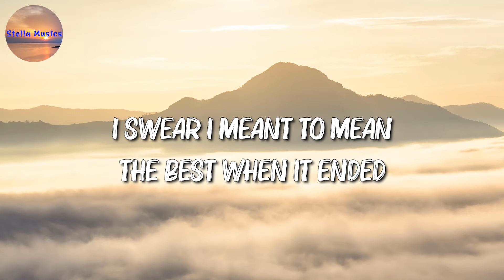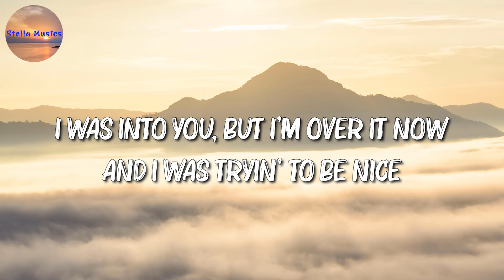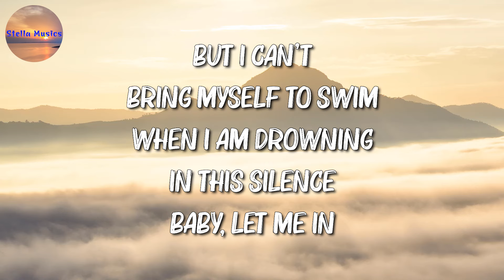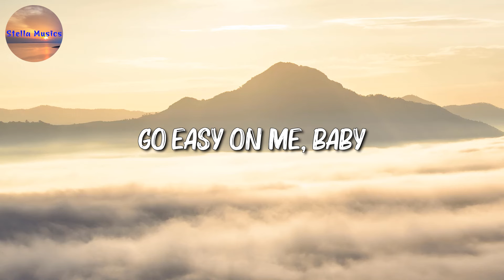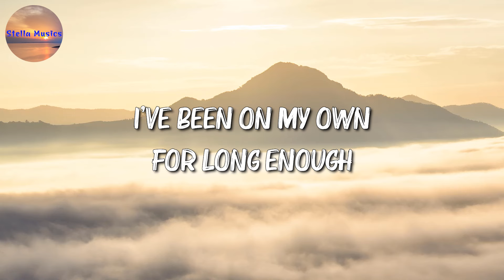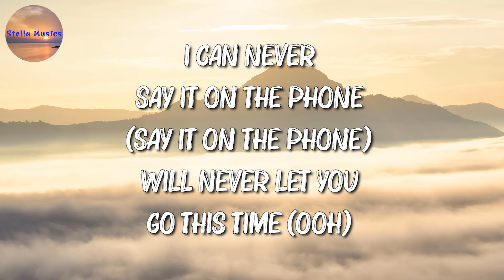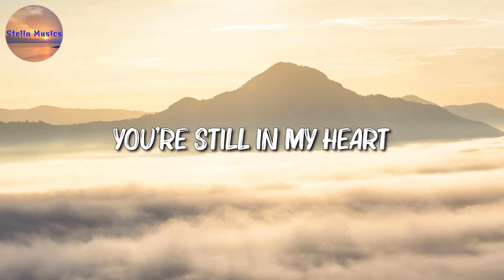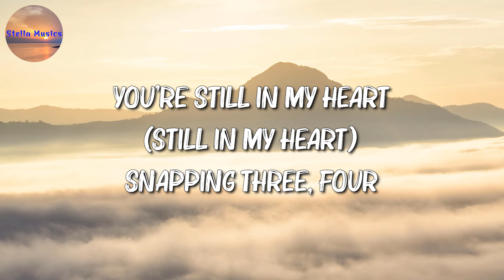💢 GAYLE – abcdefu || Adele , The Weeknd , Rosa Linn (Mix)